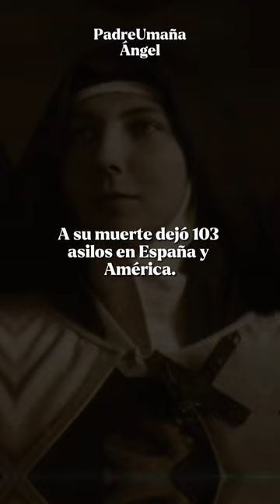SANTA TERESA DE JESÚS JORNET || 26 de Agosto.